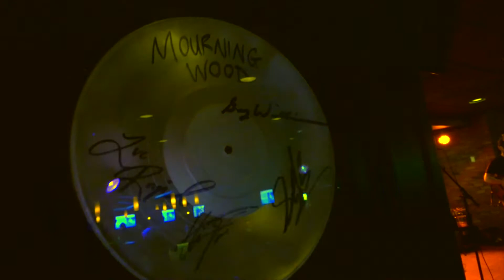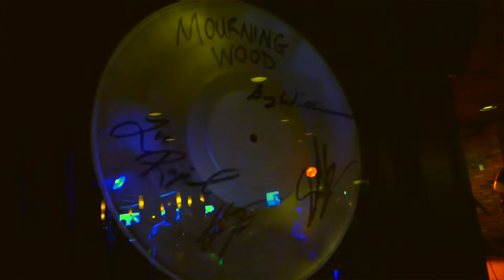Mourning Wood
One of my favorite bands to mix, Mourning Wood. Shot May 29th, 2015 at On The Rocks Edmonton. Audio was mixed live, no overdubs.

Video shot by Mark Remple - Point Of View Media
Audio mixed by me
Video & Audio editing & mastering by me